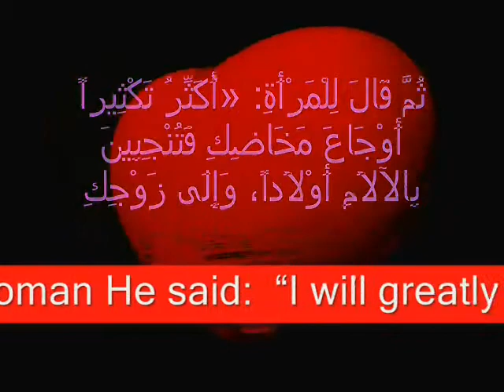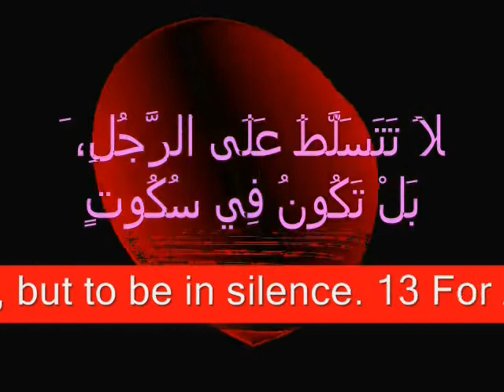تسلط على المراة فهذا حقك فانت الافضل - Man rule over the women you are the best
Genesis 3:16

16 To the woman He said:

"I will greatly multiply your sorrow and your conception;
In pain you shall bring forth children;
Your desire shall be for your husband,
And he shall rule over you."

1 Timothy 2-12-14

12 And I do not permit a woman to teach or to have authority over a man, but to be in silence. 13 For Adam was formed first, then Eve. 14 And Adam was not deceived, but the woman being deceived, fell into transgression.

تكوين 3:16

16 ثُمَّ قَالَ لِلْمَرْأَةِ: «أُكَثِّرُ تَكْثِيراً أَوْجَاعَ مَخَاضِكِ فَتُنْجِبِينَ بِالآلاَمِ أَوْلاَداً، وَإِلَى زَوْجِكِ يَكُونُ اشْتِيَاقُكِ وَهُوَ يَتَسَلَّطُ عَلَيْكِ

1تيموثاوس 2 : 12 _ 14

 " وَلَكِنْ لَسْتُ آذَنُ لِلْمَرْأَةِ أَنْ تُعَلِّمَ وَلاَ تَتَسَلَّطَ عَلَى الرَّجُلِ، بَلْ تَكُونُ فِي سُكُوتٍ، لأَنَّ آدَمَ جُبِلَ أَوَّلاً ثُمَّ حَوَّاءُ، وَآدَمُ لَمْ يُغْوَ لَكِنَّ الْمَرْأَةَ أُغْوِيَتْ فَحَصَلَتْ فِي التَّعَدِّي "

. ( ترجمة فاندايك ).